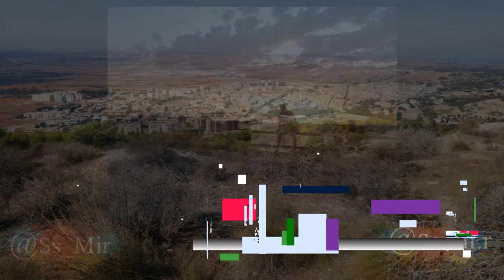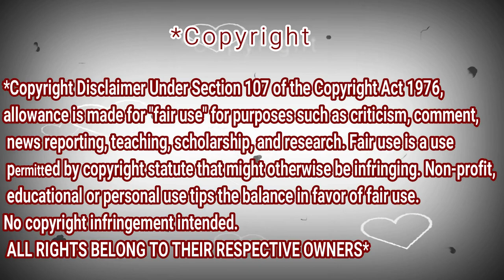10 Facts You Didn't Know About Marcelito Pomoy! Reaction Dz - On America's Got Talent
10 Facts You Didn't Know About Marcelito Pomoy on @America's Got Talent | What's Hot? did This all about 10 facrs nor know About Marcelito Pomoy!

My Full Name : Ferah Samir
My adress : Chlef / Chettia Zone10 n539
zip code : 02170